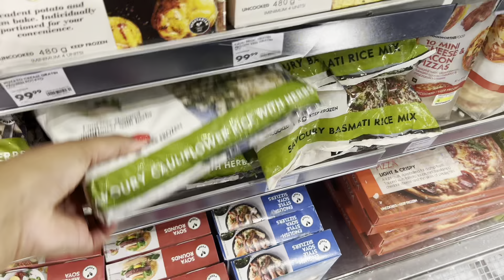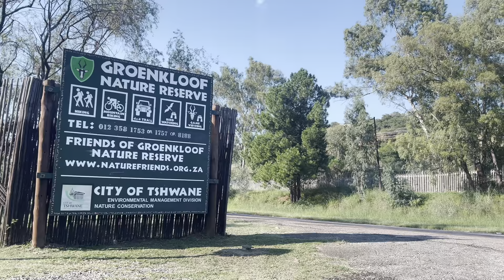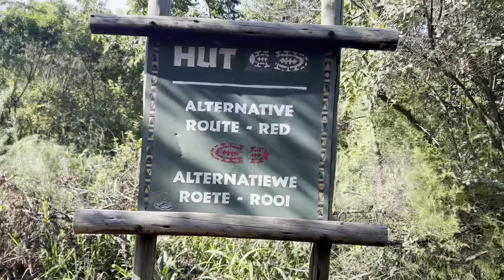VLOG || Groenkloof Hiking || Few days of Healthy Habits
Spend a few days with me outside!